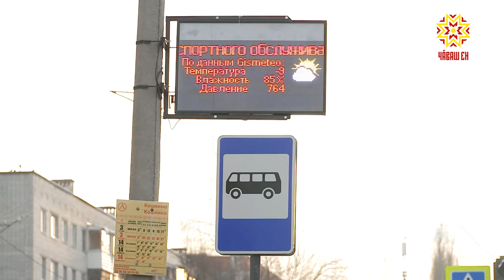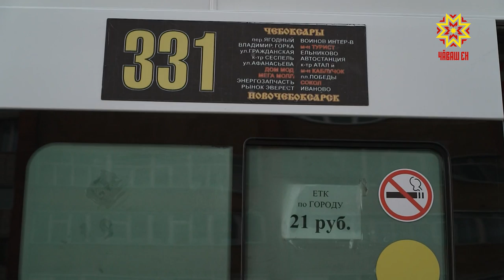С 1 января существенно подорожает проезд из Чебоксар в Новочебоксарск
С 1 января существенно подорожает проезд из Чебоксар в Новочебоксарск на маршрутах 331, 270, 101-ый скорый. Перевозчики уведомили об этом Минтранс республики и своих пассажиров.